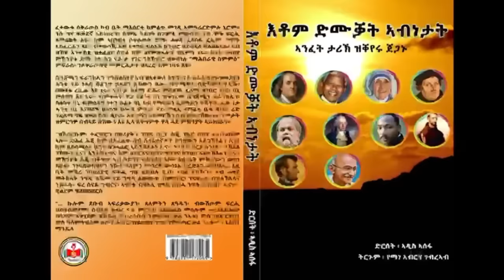Mestyat Betna | ሶርያ እንደገና ናብ ዕግርግር